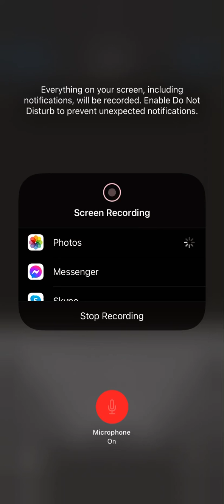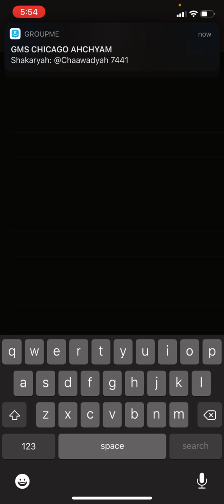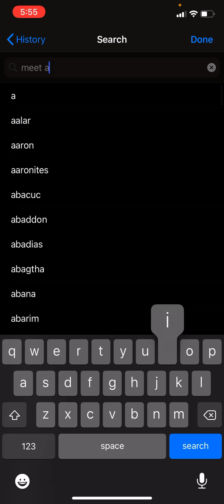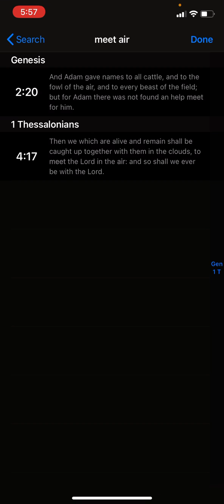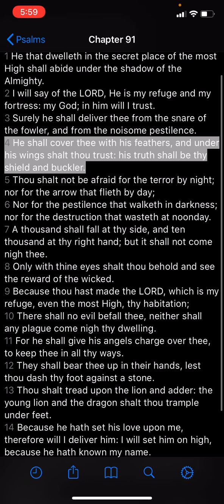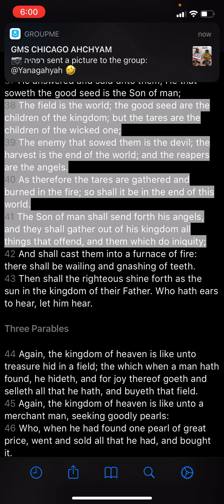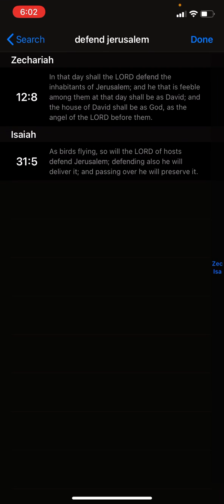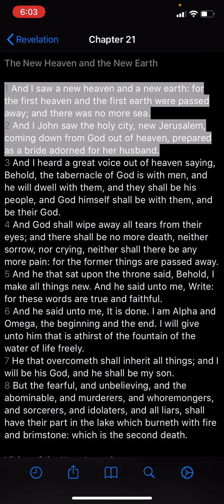I SEEN A CHARIOT WHILE ON AN AIRPLANE!!!!